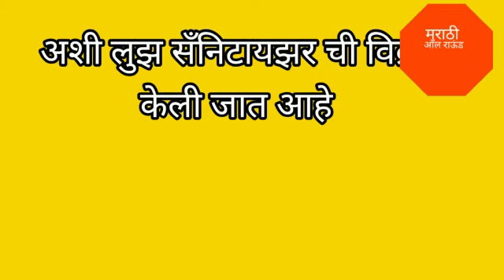सँनिटायझर खरेदी करताना कोणती काळजी घ्यावी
कोणते सँनिटायझर वापरावे व कोणते
वापरुनये